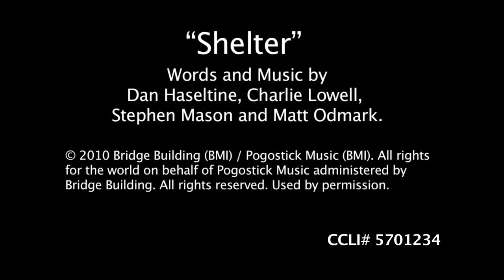Teaching Video: "The Shelter" - Jars of Clay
Dan Haseltine & Stephen Mason from Jars of Clay teach us how to play "The Shelter."  Written by Charlie Lowell, Dan Haseltine, Stephen Mason, and Matt Odmark.  From the album "The Shelter."  to download the lead sheet & chord chart for this song!